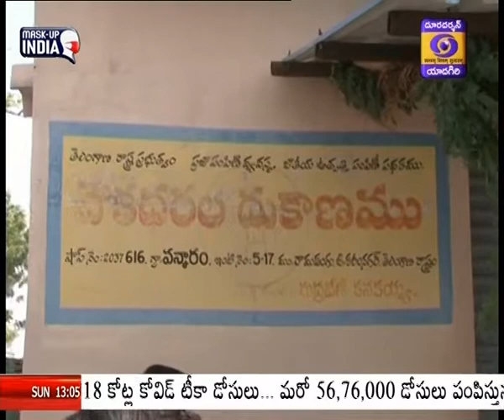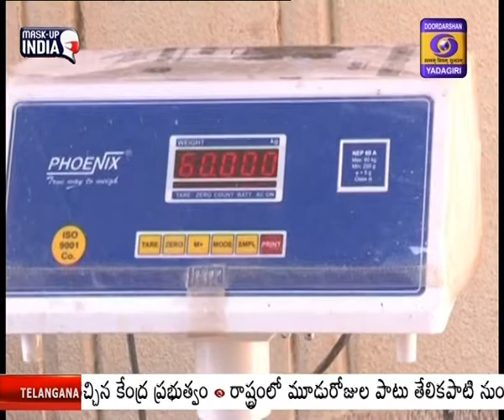PM Garib Kalyan Anna Yojana - Karimnagar District